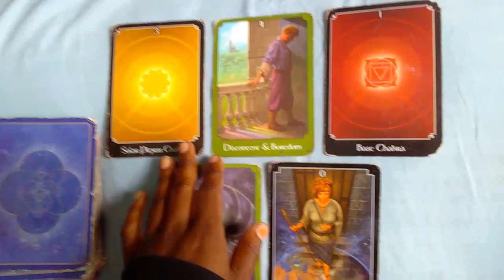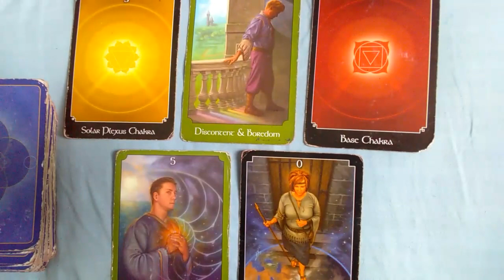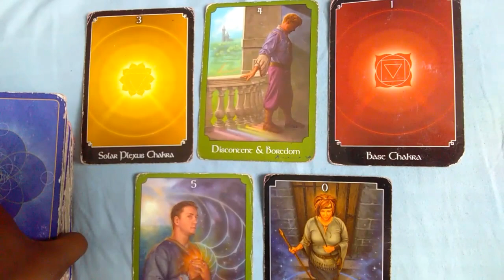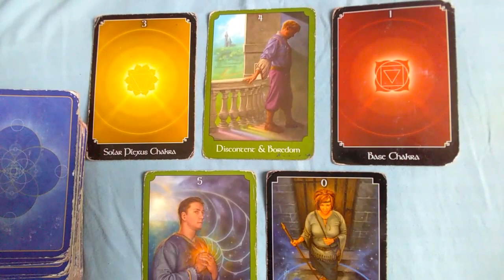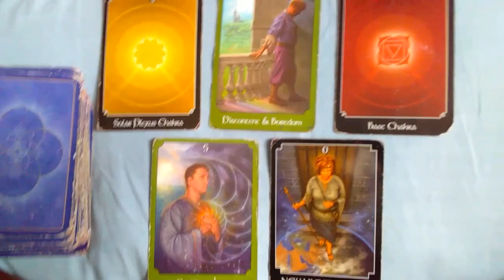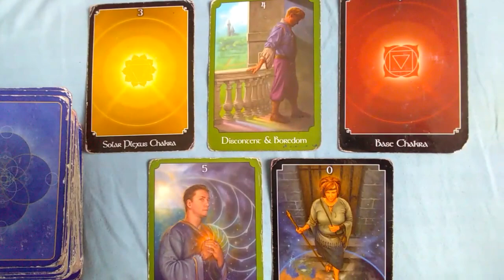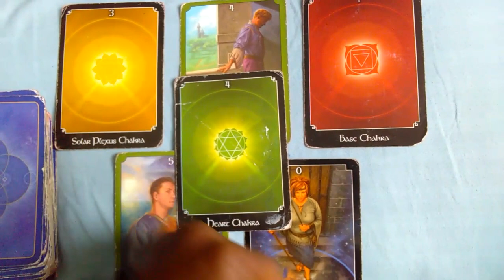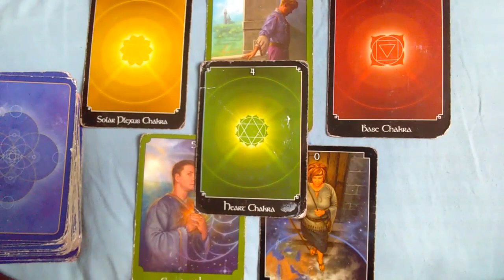Daily Tarot Reading Thursday July 20, 2017